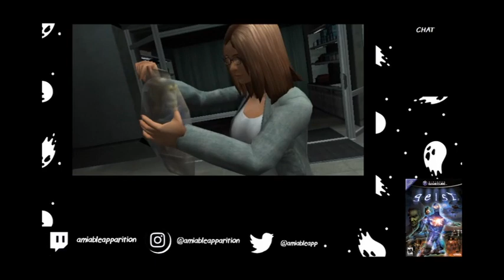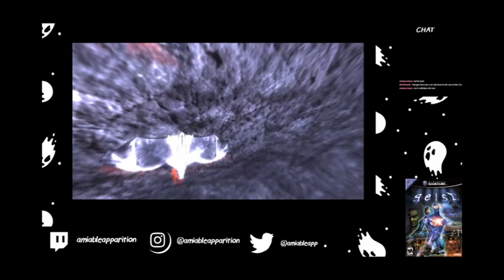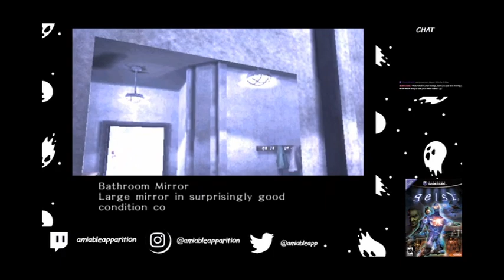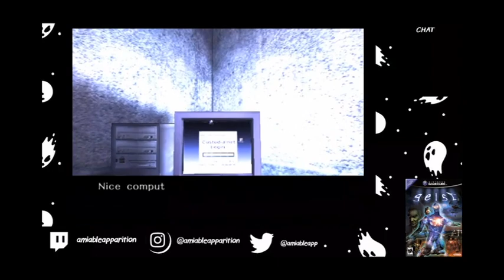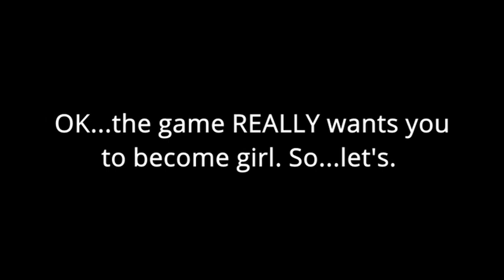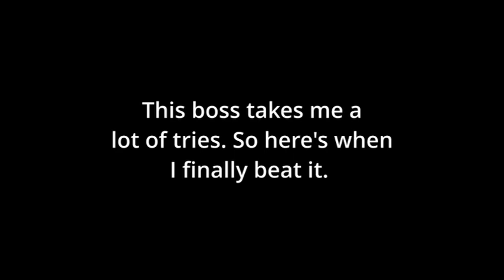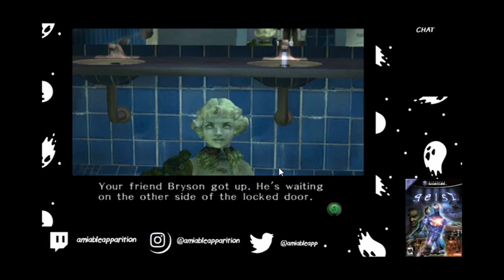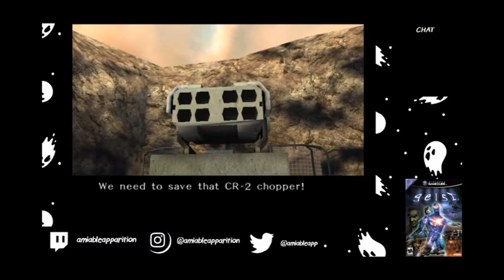Geist - 02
Geist was a mature rated horror title released in 2005 for the Nintendo GC and we're continuing it today! John is getting to live the dream of every man; becoming a woman, a gun, AND a motorcycle.